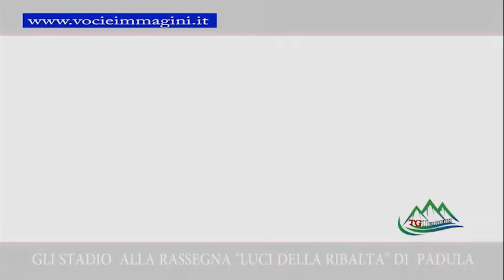Gli Stadio in concerto alla Certosa di San Lorenzo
Descrizione

Gli Stadio si preparano ad infiammare la Certosa di San Lorenzo a Padula. Venerdì 28 agosto alle 21 Gaetano Curreri (voce e tastiere), Andrea Fornili(chitarre), Roberto Drovandi (basso) e Giovanni Pezzoli (batteria) saranno i protagonisti del sesto ed ultimo appuntamento  della rassegna “Luci della Ribalta – Itinerari ed eccellenze della Campania”, organizzato dal Comune di Padula.